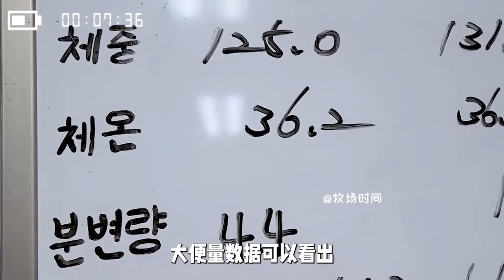姐俩深夜爬到了栅栏上，不愧是爷爷口中蜘蛛侠，真是调皮【牧场时间】